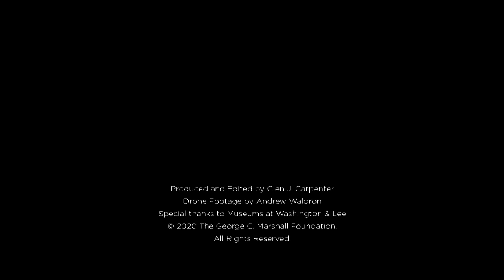Marshall and Washington Indispensable Men Henry Wiencek and David Roll